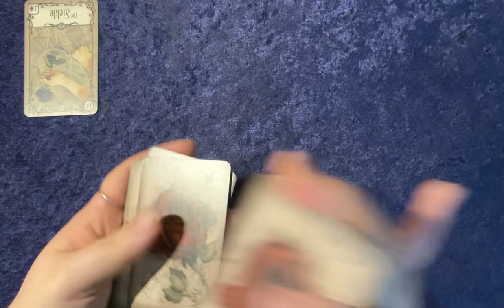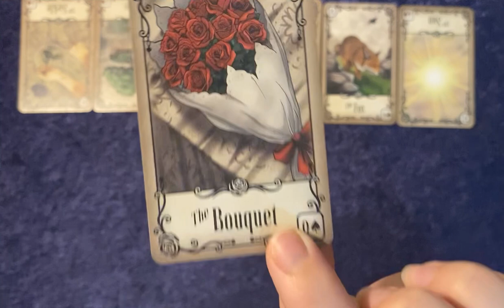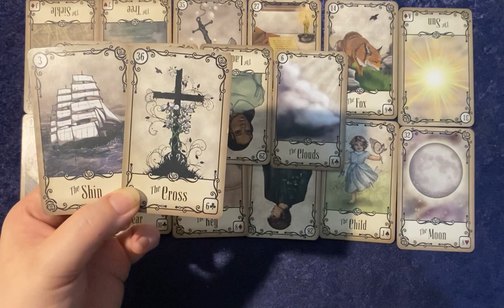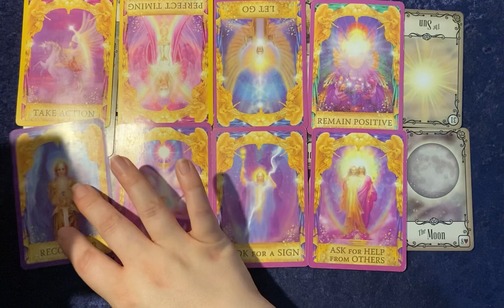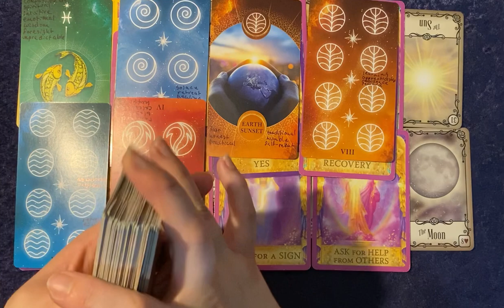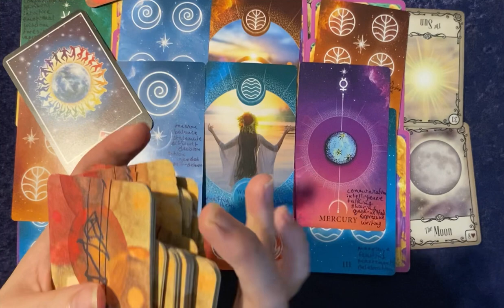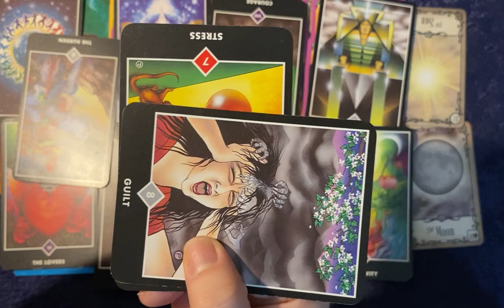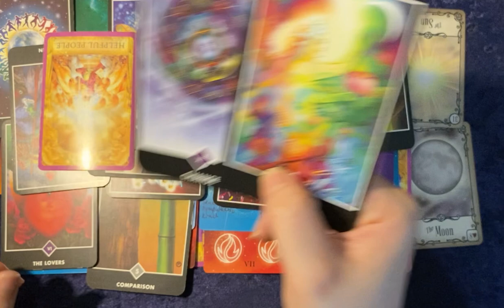Karmic Ex is Hunting Your Blessings. Hard Pass 🙅‍♀️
Welcome!

🧿 If you are not here to spread kindness, keep scrolling, or clicking, or whatever.

Proceeds go back into cultivation of this channel.

Capricorn ☀️
Aquarius 🌙

*Any custom made decks by EasySpirit101 used on this channel are under copyright by EasySpirit101 LLC

➡️ Helpful Resources:
- Karma and Reincarnation by Elizabeth Clare Prophet 📘

- Scroll down in this site 👇 for some great Shadow Work Journaling prompts